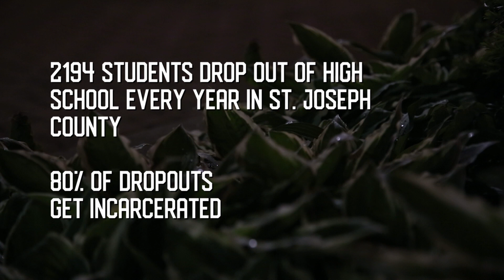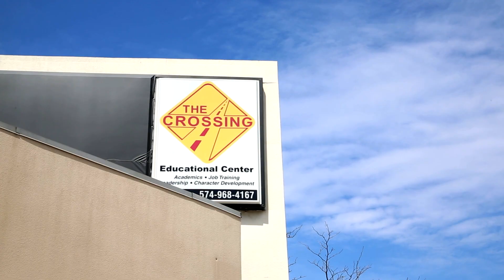The Crossing South Bend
Short documentary created for The Crossing campus in South Bend for fundraising purposes. Meet the students of the South Bend campus & see their unique Job Training program - including opportunities for students to learn sewing, cooking, and construction.